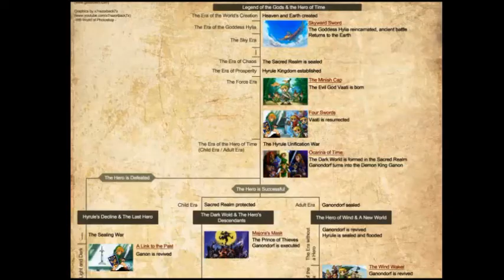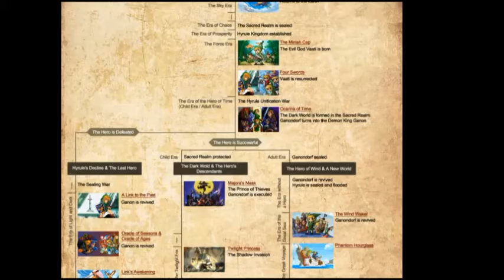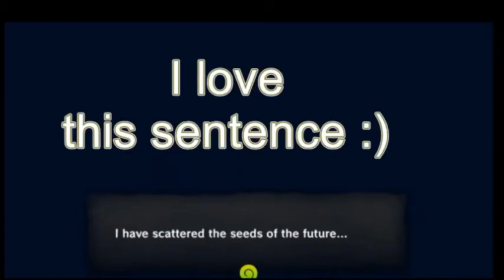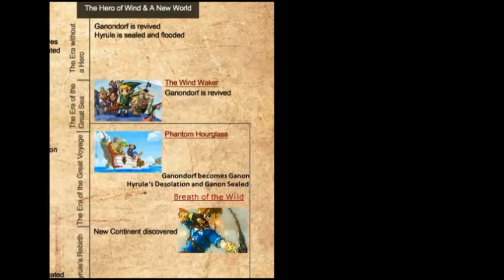Breath of the Wild TIMELINE PLACEMENT? (Zelda Theory)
A few days ago, Nintendo revealed the name of Zelda Wii U/NX: The Legend of Zelda: Breath of the Wild!
So where does this new, awesome game take place in the timeline? Well, I have a theory...